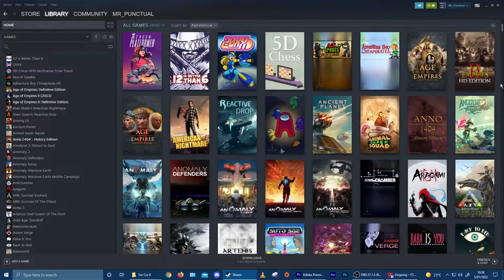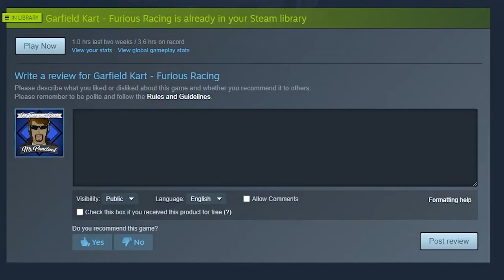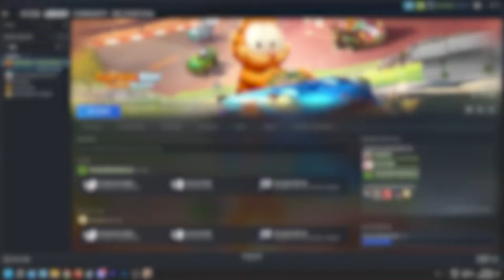Garfield Kart Furious Racing | My Steam Library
I have broken the rule to my own series.
Mostly because I don't think I'll get another outcome like this.